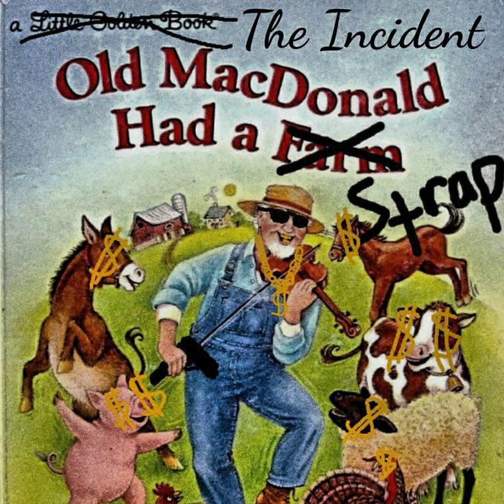Old Macdonald Had a Strap (pt.1) - The Incident (Official Audio)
next part cum soon